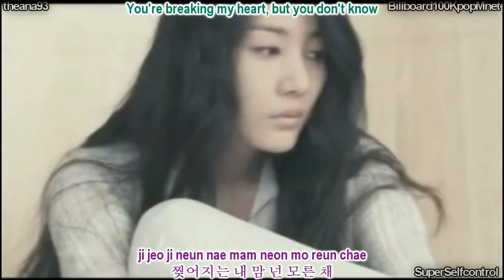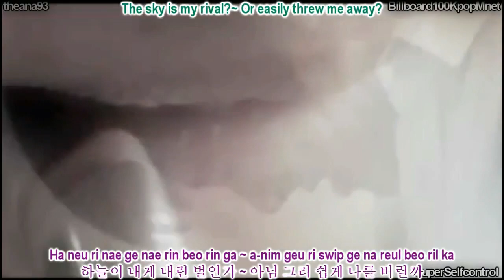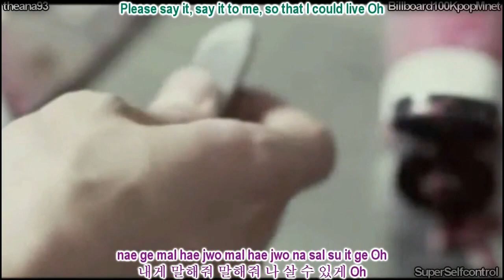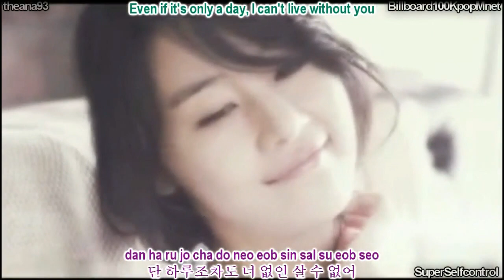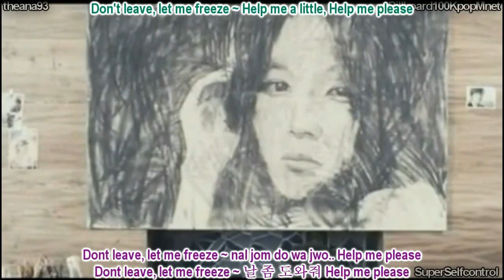MC Mong - Sick Enough to Die [Eng Sub|Romanized|Hangul+DL] ft. Mellow(죽을 만큼 아파서)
[MV] Simple Romanization (Romaji) Lyrics, Hangul Lyrics, English Translation: MC Mong feat Mellow - 죽을 만큼 아파서 (Sick Enough To Die), [Sing-along Karaoke] [Comeback on Stage] [Kpop Mnet Chart], MC Mong (MC몽) feat Mellow (멜로우) - 죽을 만큼 아파서 (Sick Enough To Die), Album : Blue Brand 2nd Trauma Part. 2, SuperSelfcontrol, Billboard100KpopMnet, Translated by Dianapetrina. DOWNLOAD LINKS for MC Mong - Sick Enough to Die
SuperSelfcontrol, Billboard100KpopMnet, Simple Romanji, Romanized Lyrics, English Translation, [Comeback Stage], [Kpop Mnet Chart], MV (뮤비), Music Video (뮤직비디오), MC Mong (MC몽) feat Mellow (멜로우), 죽을 만큼 아파서 (Sick Enough To Die),